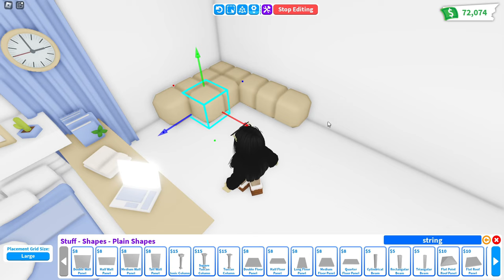Lofi Chill Blue Donut House Speed Build 🍩 Roblox Adopt Me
♡ Bucks: 6290
♡ House: Donut House
♡ My nickname: SHINICHICA